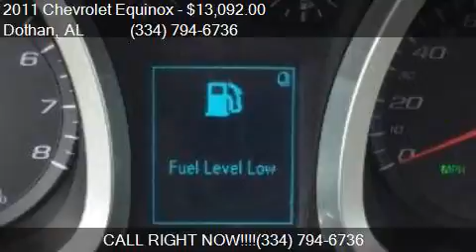2011 Chevrolet Equinox LT 4dr SUV w/2LT for sale in Dothan,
This 2011 Chevrolet Equinox LT 4dr SUV w/2LT is for sale in Dothan, AL 36305 at BONDY'S NISSAN.

Engine: 2.4L I4
Transmission: Automatic 6-Speed
Color: Silver Ice Metallic
Mileage: 70855
Contact BONDY'S NISSAN 3693 W MAIN ST Dothan, AL 36305 to test drive this 2011 Chevrolet Equinox LT 4dr SUV w/2LT today.